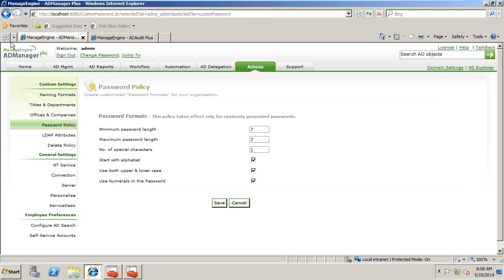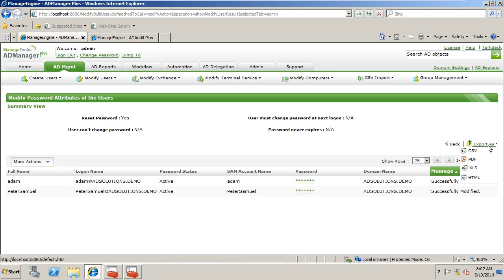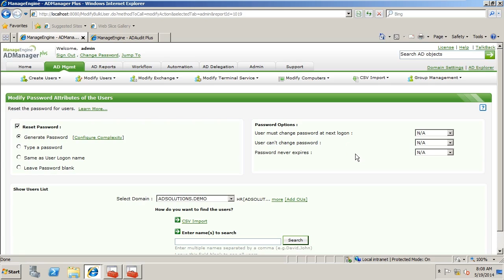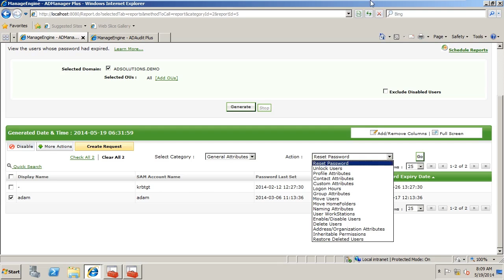Bulk Password Changes for Users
This video shows you how you can reset the password for many users at one time (bulk).